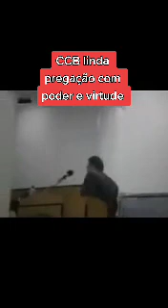Pregação tremenda na CCB🔥🔥🔥